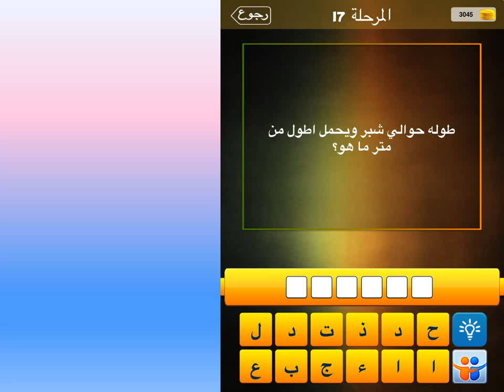طوله حوالي شبر ويحمل اطول متر ما هو ؟